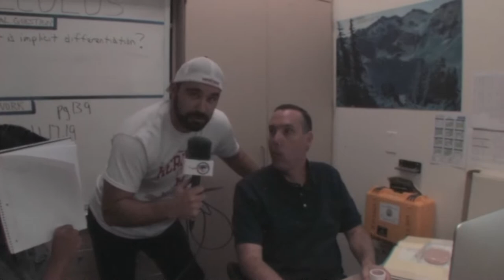Staff VS Student Basketball Game Interviews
Coach Ellis interviews fellow Patriots about our upcoming Staff VS Student Basketball game, October 3rd, 2017